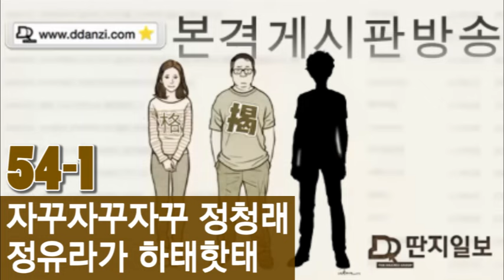본격 게시판 방송 Ep54(1부). 자꾸자꾸자꾸 오는 정청래, 하태핫태 정유라.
게시판을 보면 세상이 보인다-본격게시판방송
본격 게시판 공지
언론중재위 갔다온 썰

핫게 브리핑
지난 주 최다 조회 게시물 - K2C1 발열문제로 못 쓴다는 게 개소리인 이유
지난 주 최다 추천 게시물 - 햇님이 엄마 보세요
지난주 최다 댓글 게시물 - 저희 딸아이가 보조기 없이는 못 걷는다고 하네요

이슈 브리핑
게시판에 자꾸자꾸자꾸 오는 정청래 (feat. 김광진)
최순실 딸 정유라, 이화여대 부정입학 논란

쿨게 브리핑
한 목사, 기적을 통해 임신시키다?

본격 게시판 토크
아프리카 최고령 BJ.jpg -이재올
평창 망한 듯 -방약무인
오늘은 엄마랑 씻을래요 -얌전